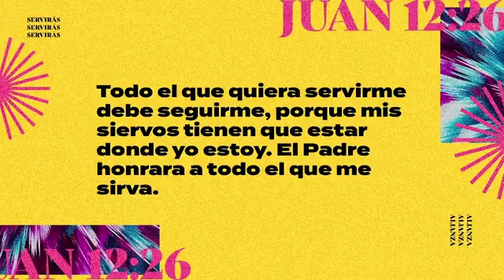🔴 Domingo Online 2 de Julio, Ser Antes de Hacer. PS Miguel Motta